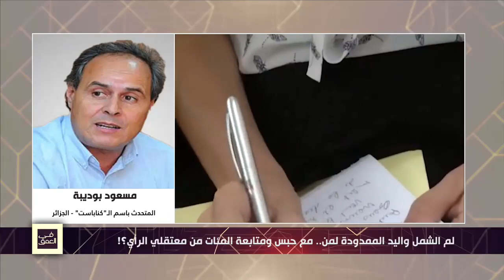مسعود بوديبة: حماية ممارسة العمل النقابي تؤسس لفضاءات حوار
مسعود بوديبة - المتحدث باسم الـ"كناباست": "حتى أسلوب الخطاب وأسلوب تقديم المعلومة يجب أن يُراجع.. الإضراب هو أسلوب حوار، التفاوض هو من الحوار وبالتالي عندما نُضيّق على النقابات، عندما نريد أن نفكك النقابات عندما نهدد النقابيين معناها نحن نفكك في فضاءات حوار".